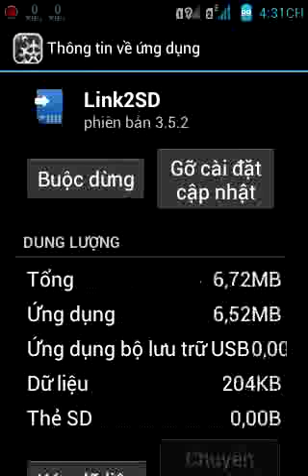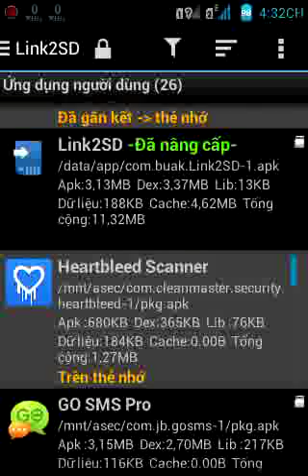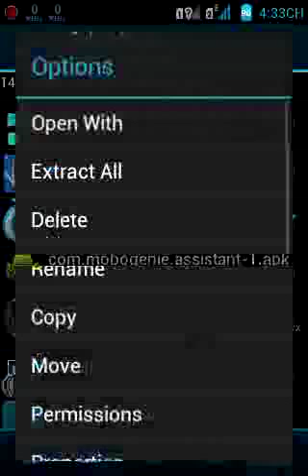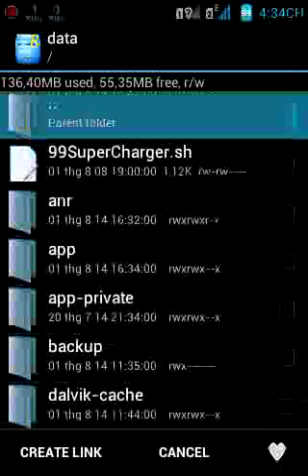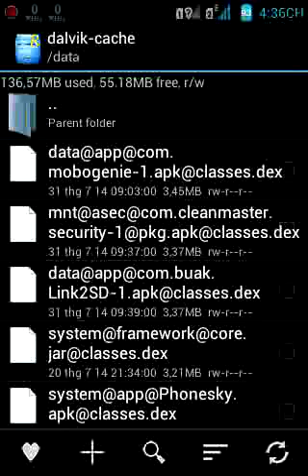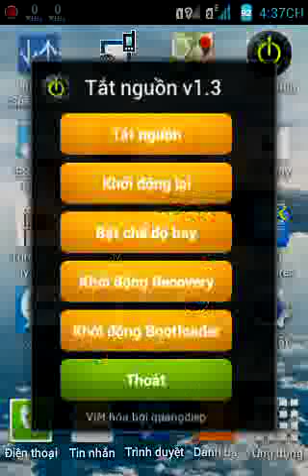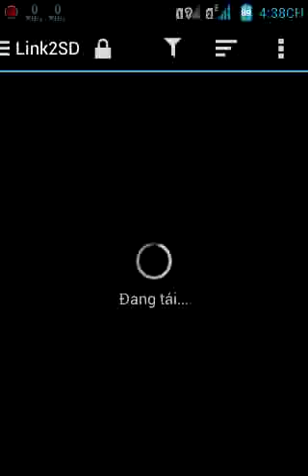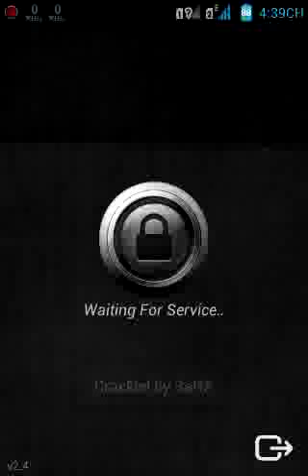Chuyển 100% App Sang Thẻ SD Android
cập nhật link mới nhé.